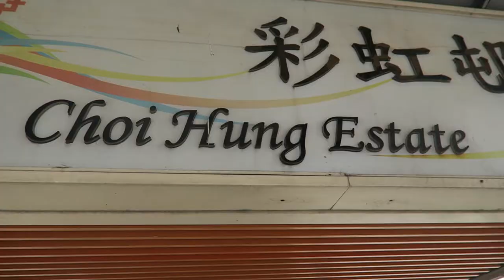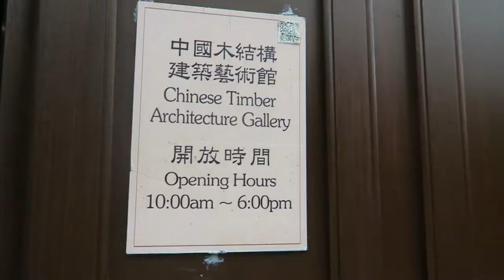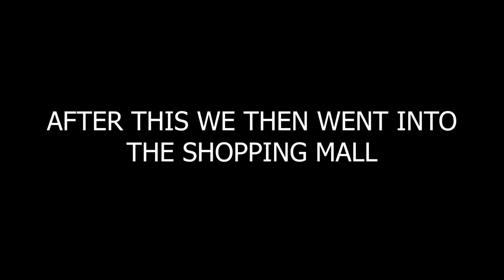Foreigners First Impression Of HONG KONG - RIOTS?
Today was our first full day in Hong Kong! We check out Insta spots and talk about the riots!

GEAR WE USE DAILY:
UK LINKS -